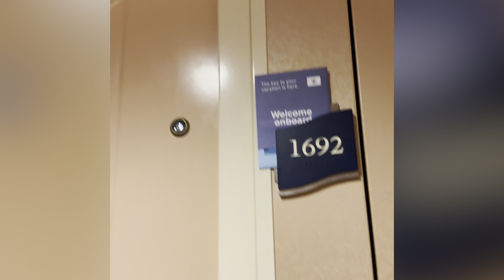Cruising on my 50th birthday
Bahamas islands